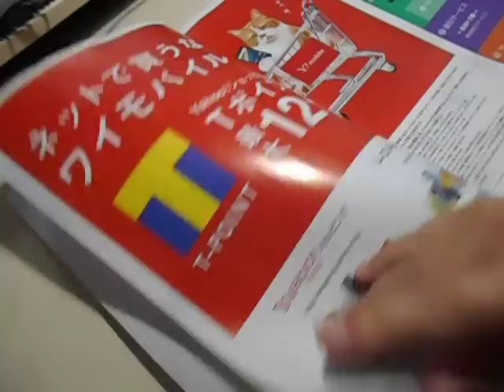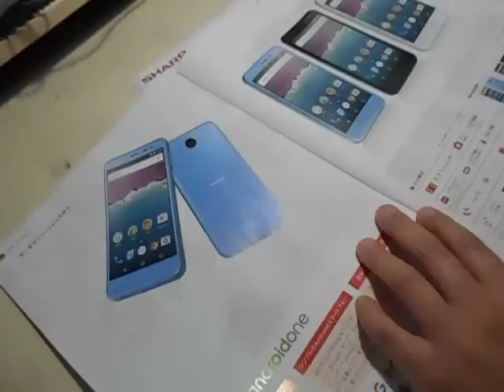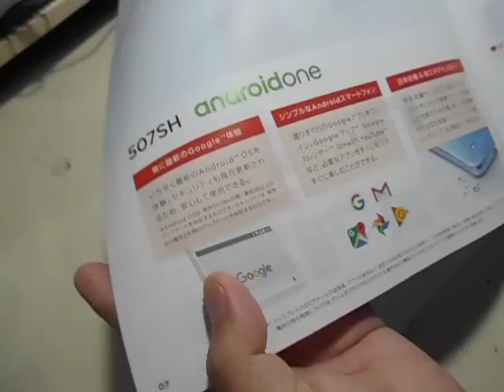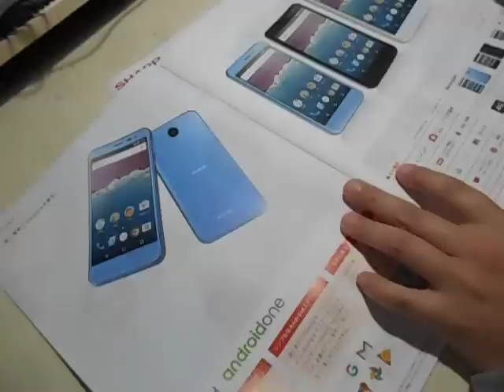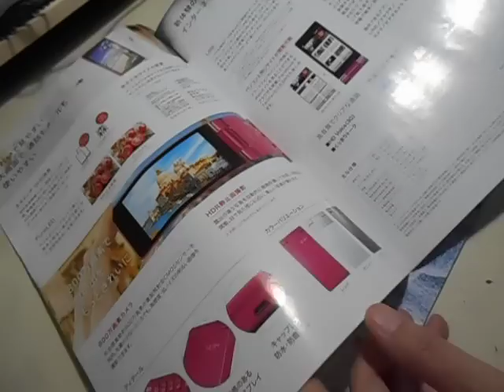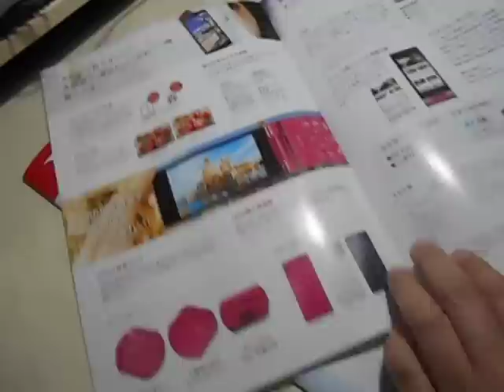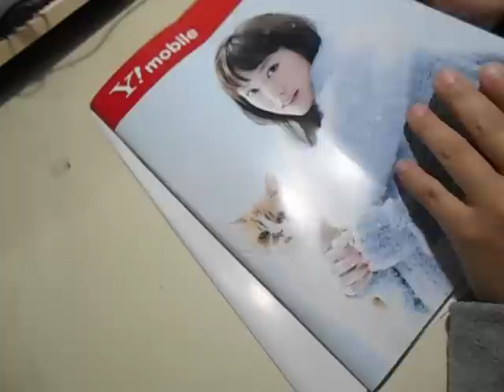Y!mobile 507SH【Android One】体験レビュー！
今話題のAndroidOne搭載スマホ、SHARP507SHを触ってきました。「いち早く最新のAndroidOSを体験」をキャッチフレーズに、発売から18ヶ月最低一回はOSアップデートが行われ、セキュリティも毎月更新。余計なアプリもなくプレーンな感じです。同時に格安データ通信SIMを使った人が、今から新規で契約したらいくらかかるのか？計算してもらいました。さらに非公開のAndroidが搭載されたガラケータイプのケータイもチェック。AQUOSケータイ、504SHってアリかも？